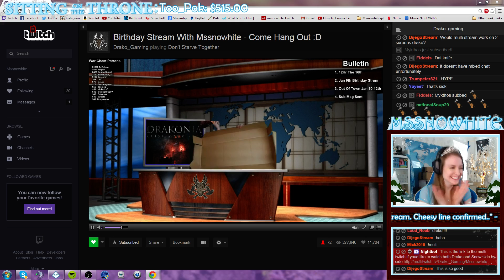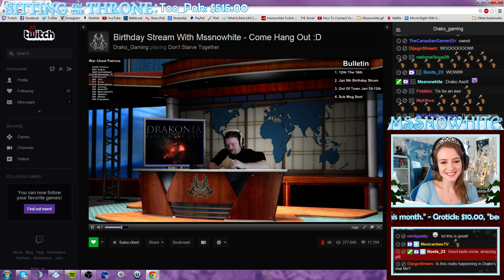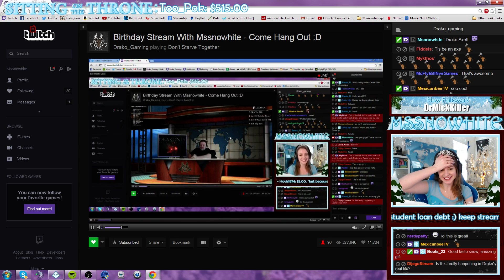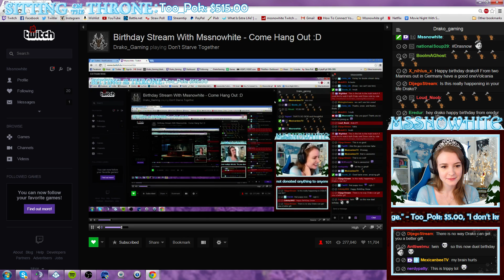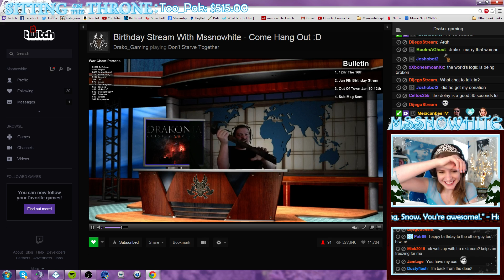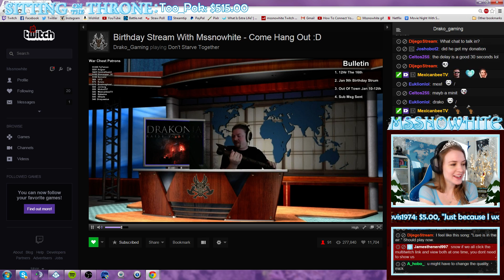My gift to Drako_Gaming!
FOR DRAKONIA!

Come have fun with Drako!
Twitch.tv/drako_gaming